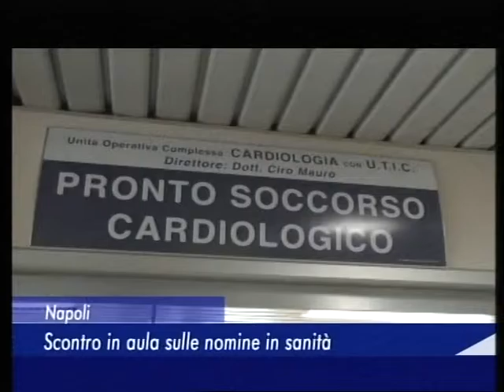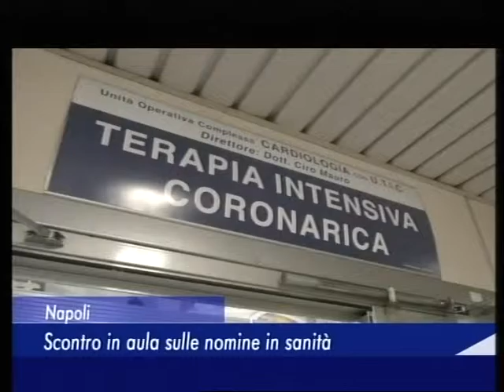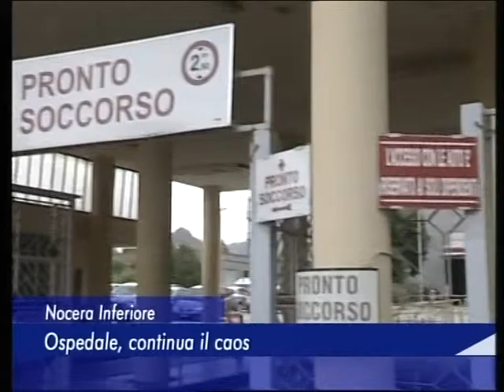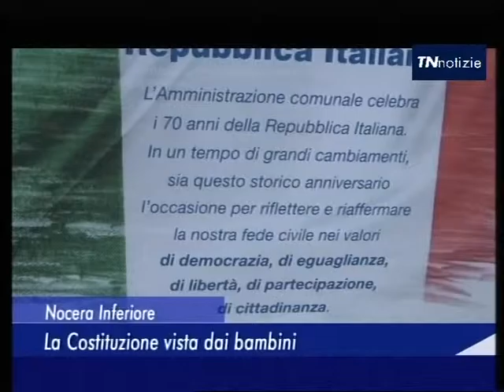TN Notizie - 01 Giugno 2016